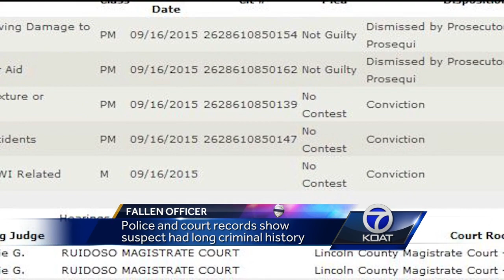Suspect's criminal history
Police and court records show 38-year-old Joseph Moreno had a long criminal history including three active warrants for his arrest.